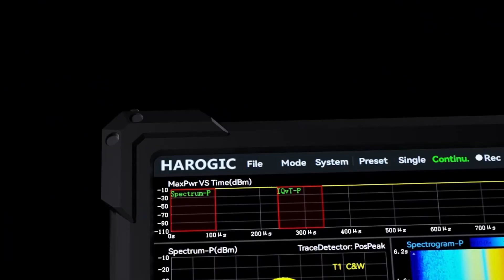New PXE-200 Portable